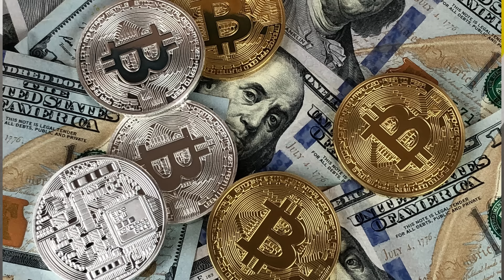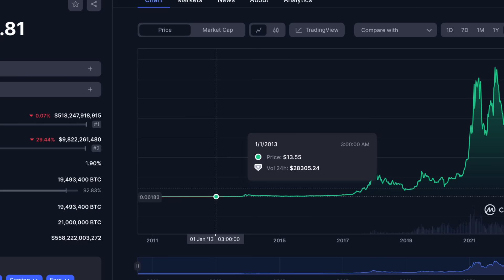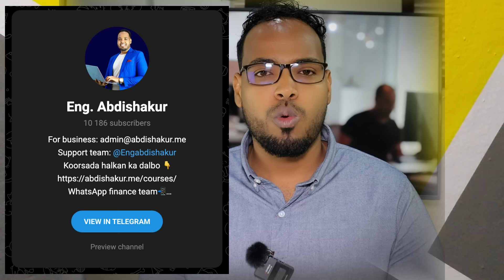My first investment: $200 ayaan ku sameeyey $14,000 !